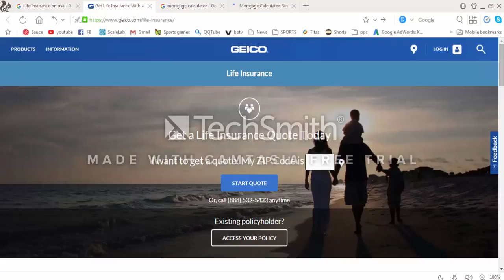Get Life Insurance With An Online Life Insurance Quote usa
car insurnace
cheap auto insurance
cheap auto insurance companies
cheap car insurance quotes
compare auto insurance
compare auto insurance quotes
compare auto insurance rates
compare car insurance quotes
compare car insurance rates
free auto insurance quotes
free car insurance quotes
free online auto insurance quotes
full coverage auto insurance quotes
full coverage car insurance
get a car insurance quote
get auto insurance quote
get insurance quotes
home and auto insurance quotes
inexpensive car insurance
insurance auto quotes
insurance car
insurance car quote
insurance quotes for car
low auto insurance
low car insurance quotes
online auto insurance
online auto insurance quotes
online car insurance
online car insurance estimate
online car insurance quotes
online car insurance quotes free